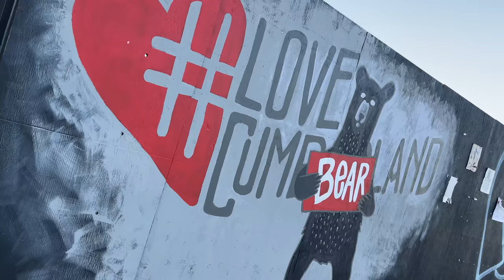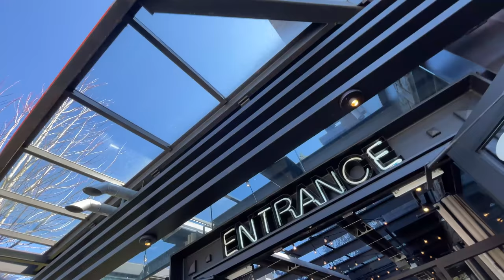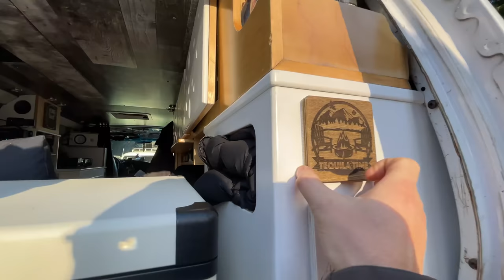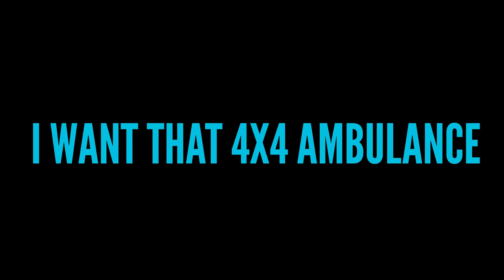Vans Vans And More Camper Vans Oh!!! And a 4x4 Ambulance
Van Life in Cumberland BC. This day turned out to be an amazing day. So many camper vans, VW Van, Ford Econoline Van, 4x4 Ambulance, Promaster Van and an old Chevy Camper van.